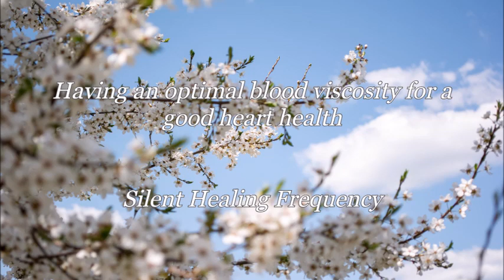Having an optimal blood viscosity for a good heart health Silent healing Frequency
A Silent Healing Frequency to help you with having an optimal blood viscosity for a good heart health.

You can repeat this silent frequency as many times as you want in a day. Or put it in a playlist and put the playlist on repeat so you can benefit from the frequencies all day long. It also is enhances your sleepquality if you play it repeatedly at nighttime. For best results listen often.

If you would like me to make a silent healing frequency video for a specific healing vibration then please leave a request in the comments below.

Repeat the video as many times as you like to help you with healing and it will raise your vibration. It also brings a harmonic frequency in your home.